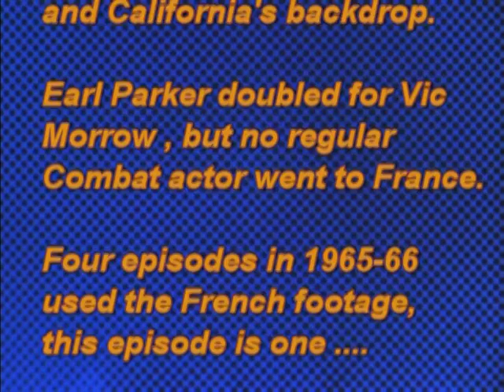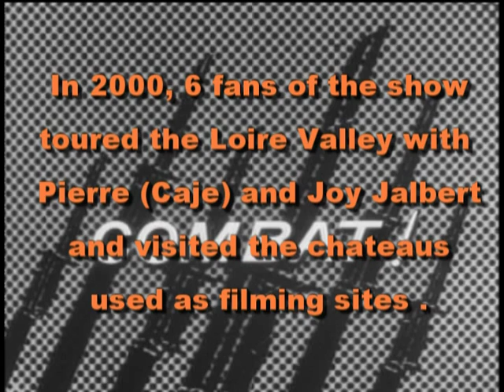TV Combat! Filming Location in France #1 "The Main Event"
Combat was filmed primarily at MGM studios and locations in Southern California. In 1965, producers sent a crew to France to film backdrop footage for Season 4 of the program. The crew used French locations in the historic Loire Valley and French actors stood in as extras. None of the regular cast members went to France with the exception of Earl Parker, Vic Morrows stunt double. Scenes in France featured Parker while closeup cuts were made of the regular cast members to insert in the final production. In 2000, several fans of the show and actor Pierre Jalbert spent two weeks touring western France and visited those filming locations.